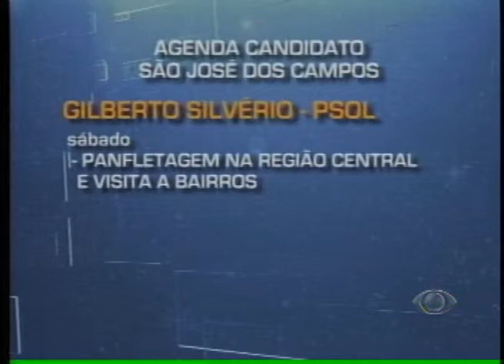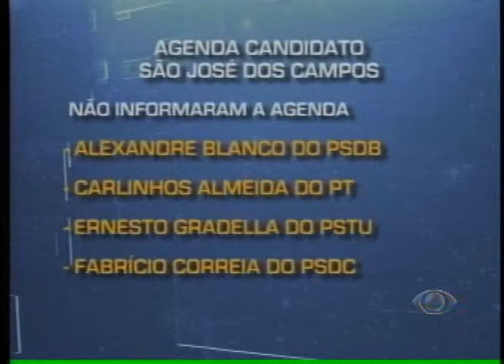BAND CIDADE 2ª EDICAO 07 09 2012 PARTE 1